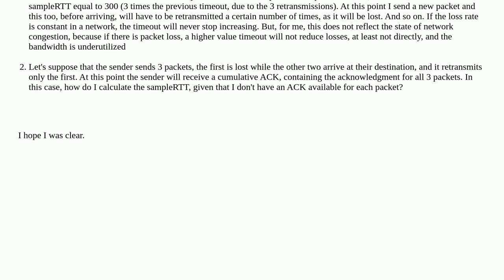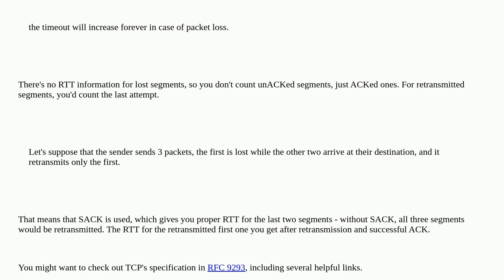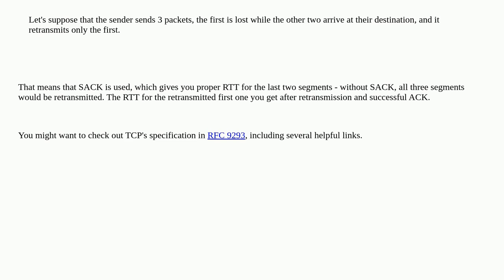Networkengineering: How to calculate sampleRTT?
How to calculate sampleRTT?

A special thanks goes out to the awesome community

  tcp